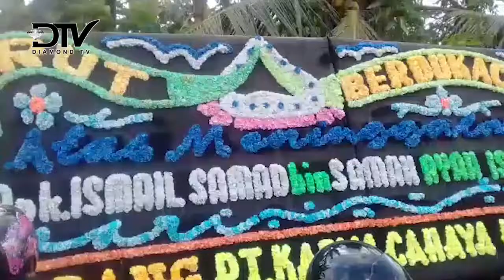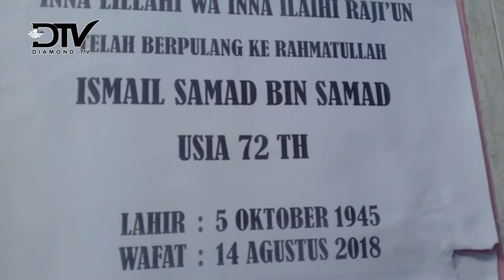BAPAK USIA 72 TAHUN DIDUGA TEWAS DITANGAN ANAK KANDUNG SENDIRI